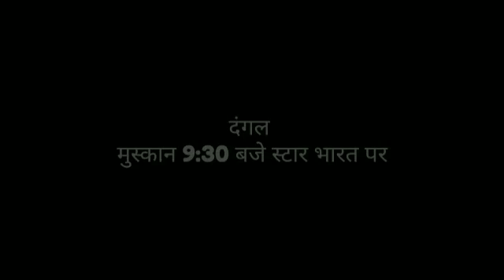Gautam singh actor